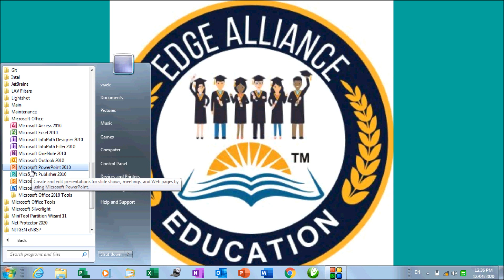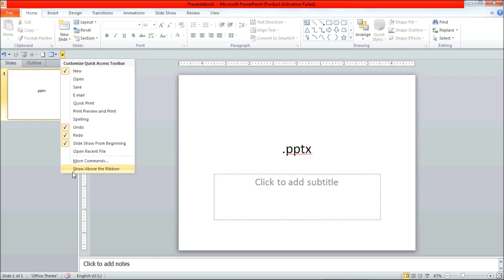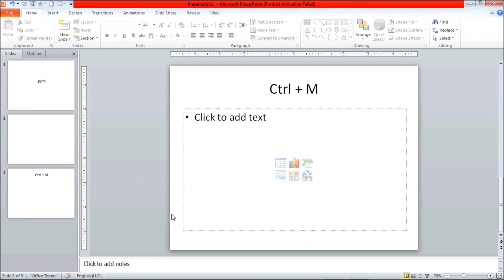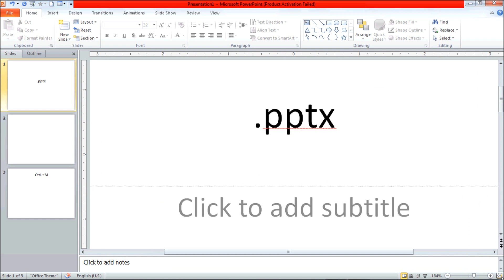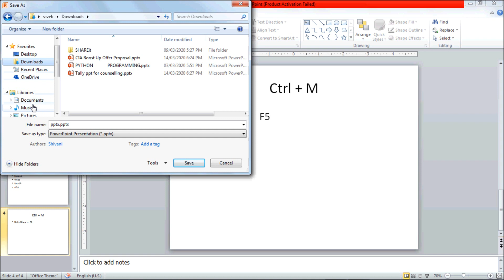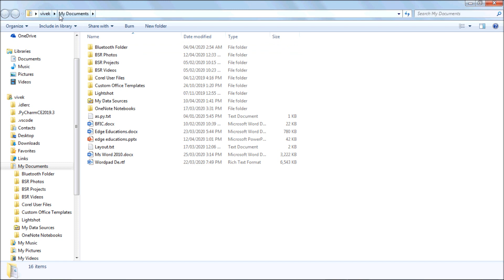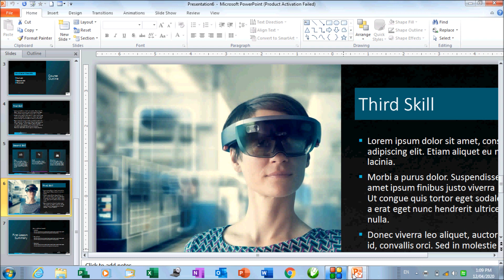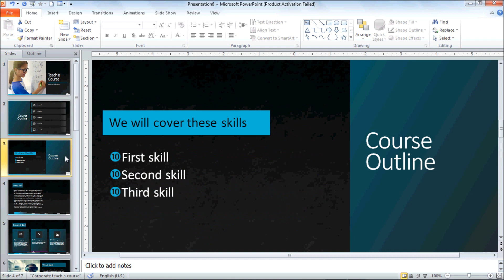power point 2010 lesson 1 (Hindi & English) by Shivani Maam - Edge Educations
An easy to follow step-by-step tutorial outlining everything you need to know about PowerPoint whether it is the corporate environment, education or personal use. This overview of PowerPoint 2010 illustrates the basic steps required to build your presentations.